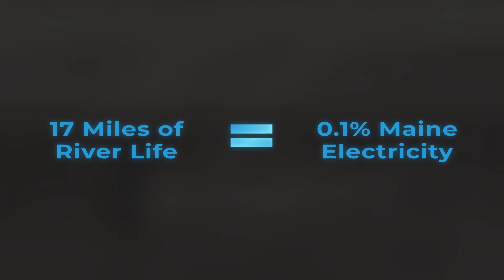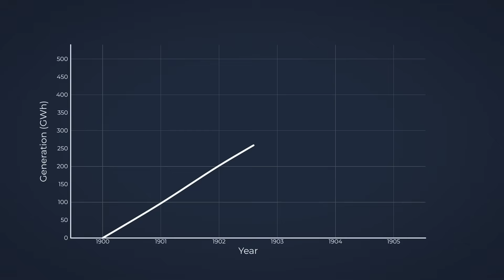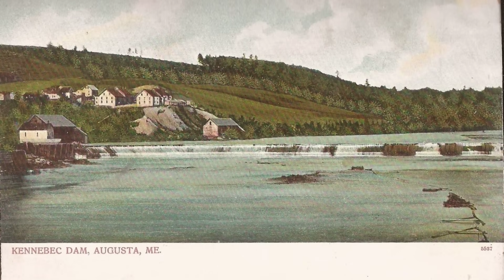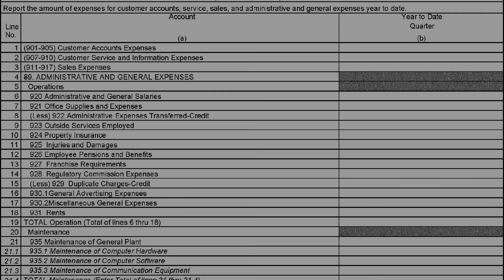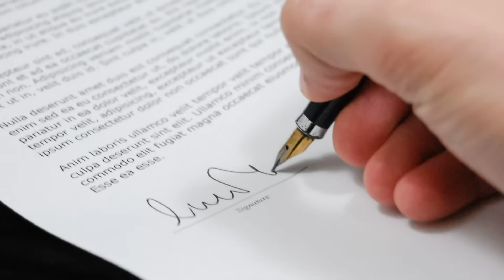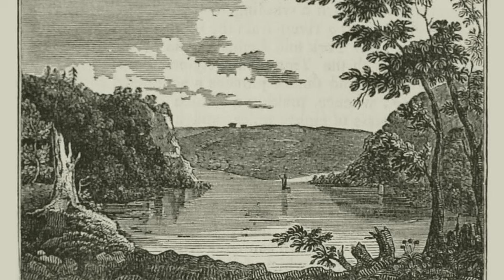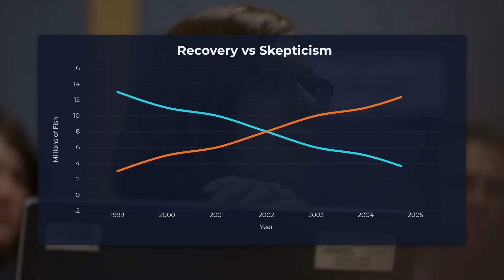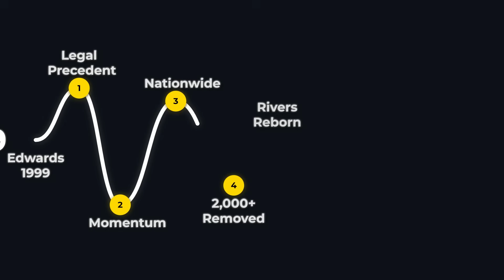55 Million Fish Returned When They Destroyed this Dam — After 162 Years of Blocking a River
55 Million Fish Returned When They Destroyed this Dam — After 162 Years of Blocking a River

For more than a century, this dam stood between a river and its life. Built to control water, energy, and sediment, it quietly reshaped an entire ecosystem—until one decision changed everything.

When the structure was finally destroyed, no one could predict what would happen next. Scientists expected disruption. Engineers expected instability. But what followed was something far more complex, and far more revealing.

This documentary follows what happened when 162 years of human control suddenly disappeared. Water began to carve new paths. Sediment started moving again. And species that had vanished for generations began to return—slowly, quietly, and in numbers no one anticipated.

There were no artificial interventions. No restocking. No forced restoration. Only observation. Measurement. And patience.

Researchers tracked river flow, spawning grounds, soil chemistry, and vegetation recovery, unsure whether the system would stabilize—or collapse under its own history. Instead, something unexpected unfolded.

Why did removing a single barrier allow millions of fish to return?

How did a river remember what it once was?

And what does this reveal about nature’s ability to recover when human structures finally step aside?

This research explores the moment when engineered control ends—and natural systems begin to speak again, not through spectacle, but through quiet, undeniable transformation.